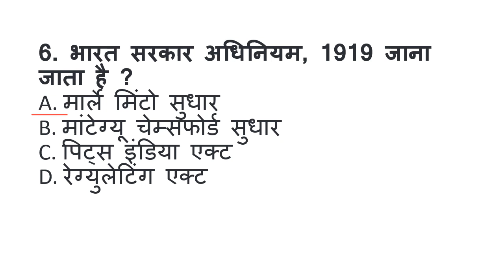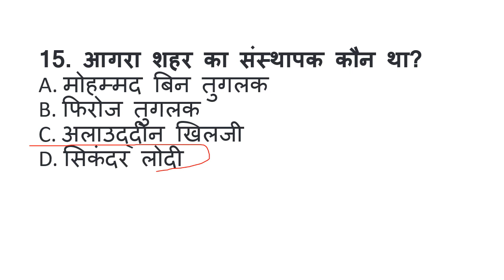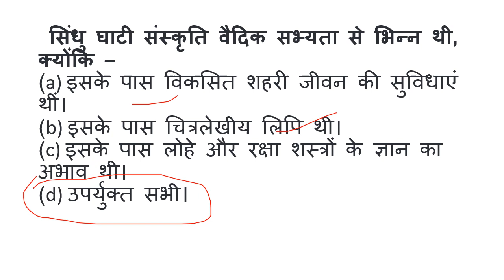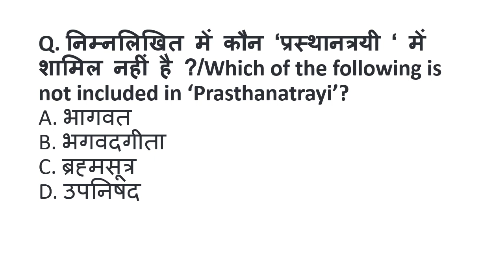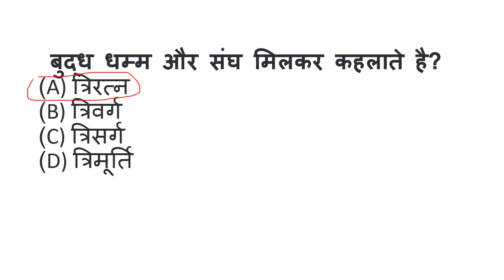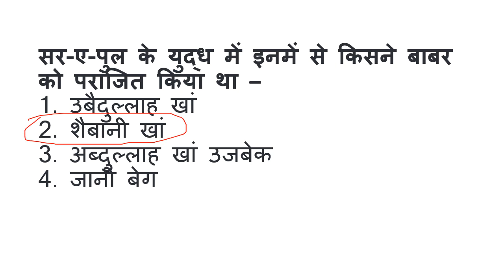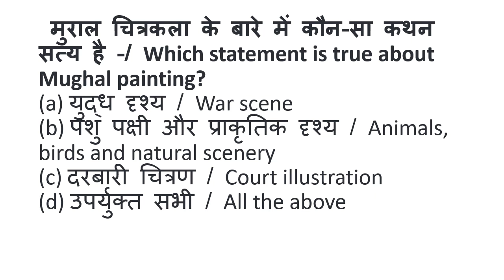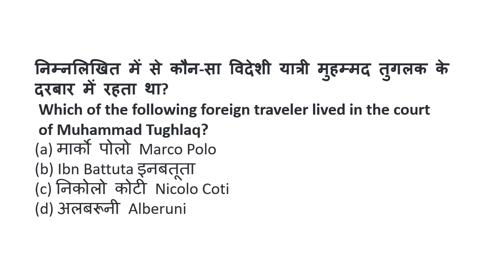UPSSSC-PET TOP 100 HISTORY PAPER ME CHAAPNE VAALE BOOSTER SERIES